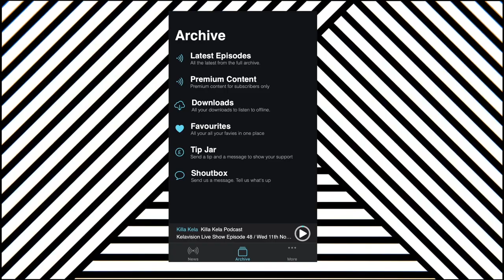I HUNG 6FT FROM DEATH BY MY FINGERS AS THE TRAIN PASSED ABOVE ME! - REAL GRAFFITI TALK W/ SHAK NHS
This weeks Street culture episode comes from the UKs 2nd biggest city, Birmingham - with one of the cities most devoted and active Graffiti participants, the critically acclaimed SHAK NHS.
We get into some hardcore conversations about his lifestyle, where he grew up and how Graffiti saved him from a life of crime and pain for the people around him. We also chat inspirations and his artistic influences old and new in the international graffiti scene. This is SHAK's debut Podcast, you've been warned!!